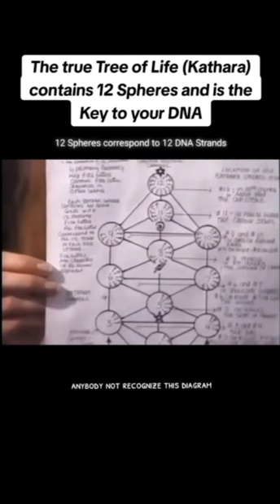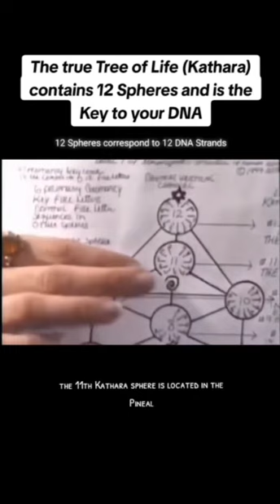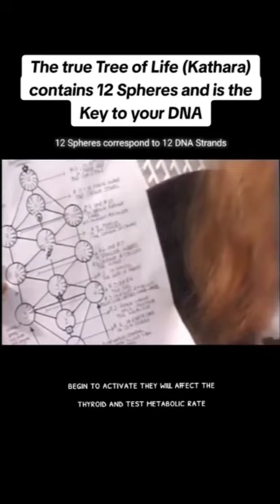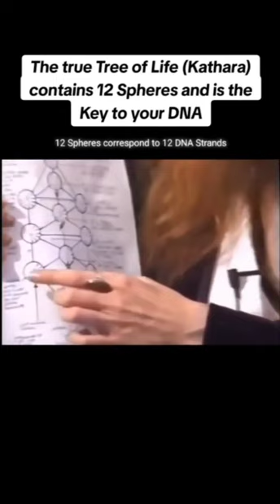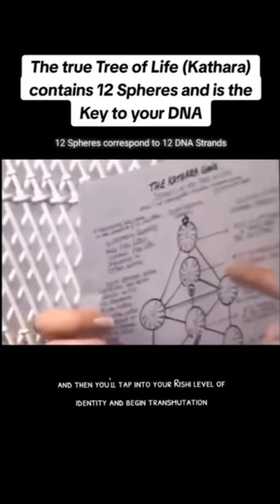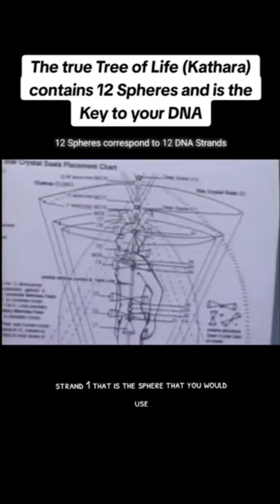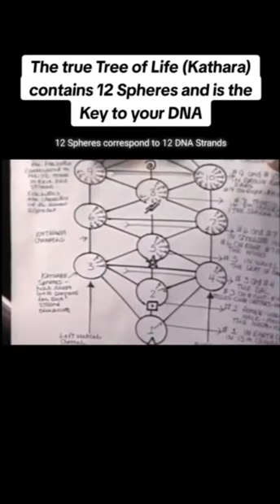31 augustus 2024